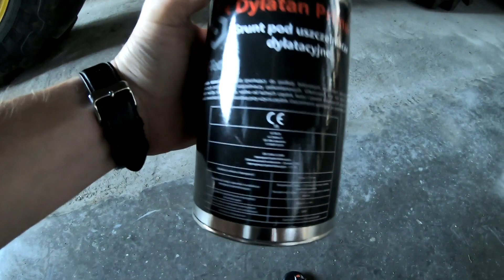Uzupełnienie fugi silikonowej w posadzce przemysłowej/Zabieg w burakach cukrowych na chwościka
Witam, dziś w filmie ostatni zabieg przy posadzce po miesiącu od zalania czyli uzupełnienie fugi silikonem i pierwszy zabieg na chwościka w burakach cukrowych.
Stosowałem:
- Duett Ultra 497 SC 0,6l/ha
- siarczan magnezu 6kg/ha
- Ekoflora Burak 1l/ha
- Bor 1l/ha
- kwasek cytrynowy 100g/ha.